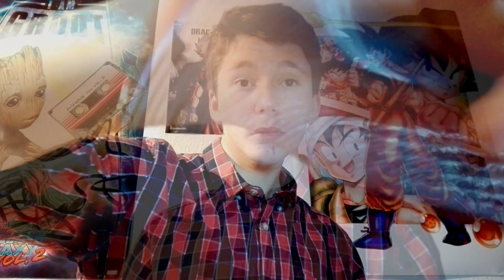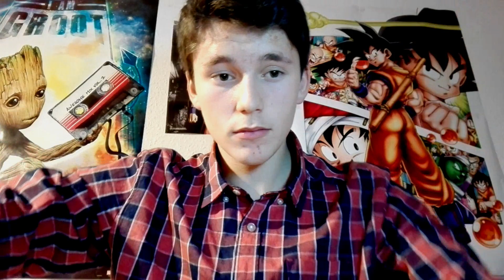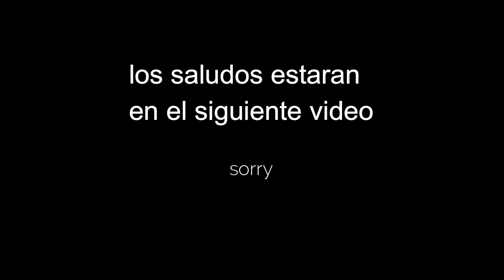ASMR Roleplay peluquería / en español /